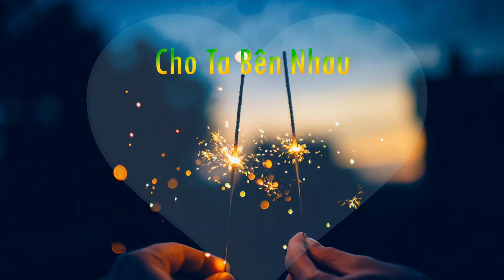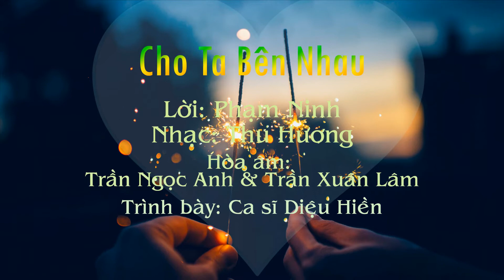Cho Ta Bên Nhau - Thu Hương - Phạm Ninh - Diệu Hiền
Cho Ta Bên Nhau
Lời: Phạm Ninh
Nhạc: Thu Hương
Hoà âm: Trần Ngọc Anh - Trần Xuân Lâm
Trình bày: Diệu Hiền